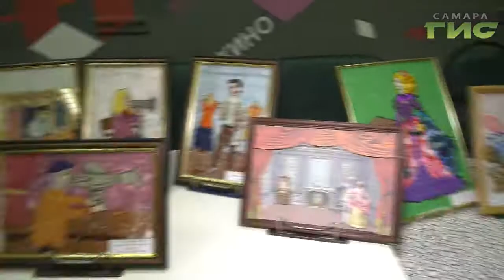Молодые люди с ограниченными возможностями здоровья провели творческие мастер-классы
Участники ежегодного инклюзивного фестиваля, в возрасте от 14 до 30 лет, показали свои работы гостям, а также поделились творческим опытом. Подробнее в следующем материале.